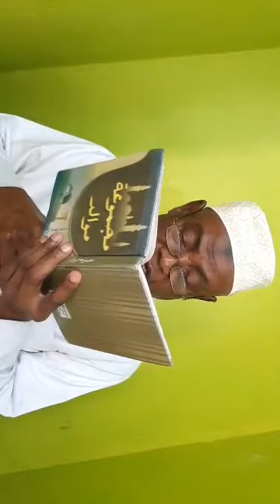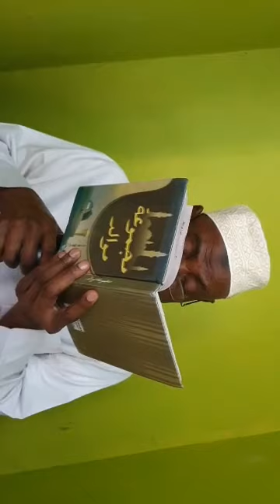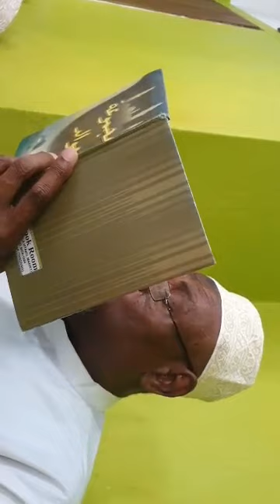Maulidi nyumbani kwa ustadh Alwy dini Lamu kenya(3)